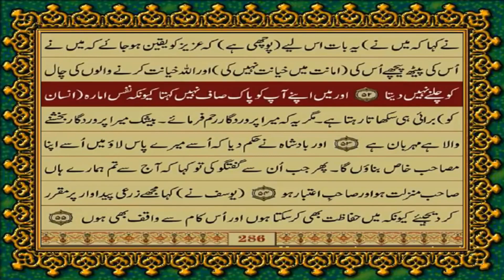[Lofi theme] Quran Sleep/Study Session📚 - Healing Quran recitation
Telawat e Quran
Urdu Tajuma
# Quran

Tilawat e Quran status | Tilawatequran whatsapp status | Tilawatequran Best short Video

Tariq jameel status | Tariq jameel Whatsapp Status | Tariq Jameel bayan status | Molana Tariq jameel

Saqib Raza Status | Saqib Raza WhatsApp Status | Saqib Raza Bayan Status | Saqib Raza Mustafai |